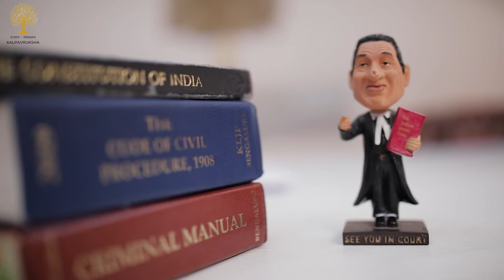Kalpavruksha ADR - Episode 6 - Alternative Types of Dispute Resolution